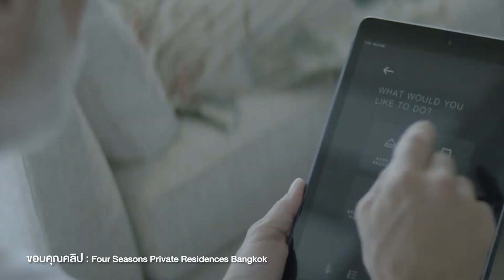50 โรงแรมดีที่สุดในโลก ไทยติด 4 อันดับ แต่ละที่ราคาเท่าไหร่? | ลองเล่า | EP.113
โรงแรมที่ดีที่สุดในโลก 50 แห่ง  โรงแรมไทยนั้นติดโผนี้มา 4 โรงแรม เฟรมจะพามาดู Top 10 ใครเคยไปที่ไหนมาแล้ว คอมเมนต์กันหน่อย